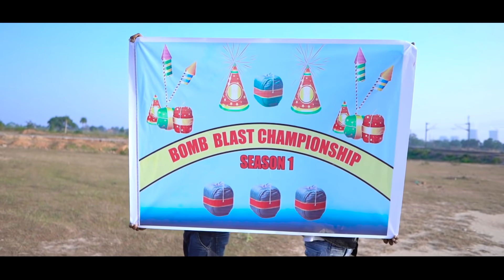Diwali special comedy video || real fools.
Editing & Videography :- Roushan kumar

Video Create by :- Roushan kumar

Use " for purposes such as criticism. Comment,
news resortig, teaching, scholarship, and research.
that might otherwise be fringing non - profit,